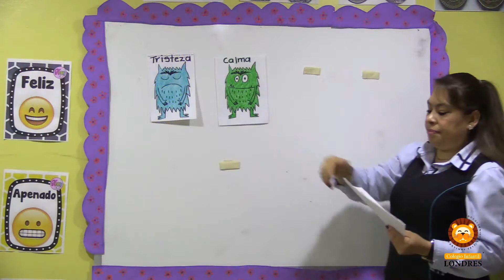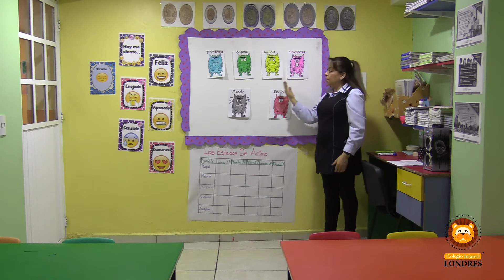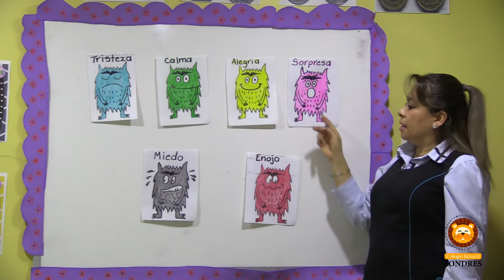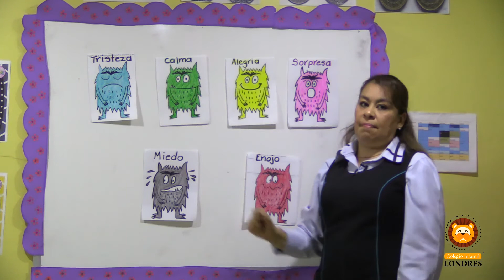1ro "A" - Cápsula No. 4 - Aprende En Casa